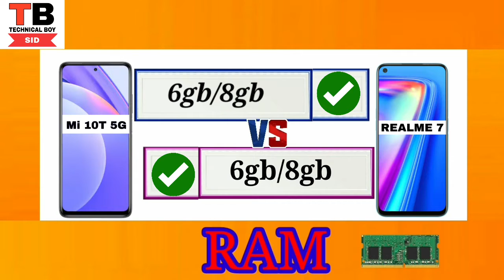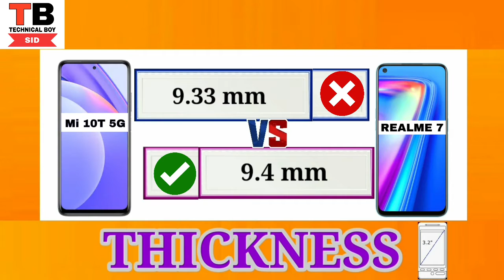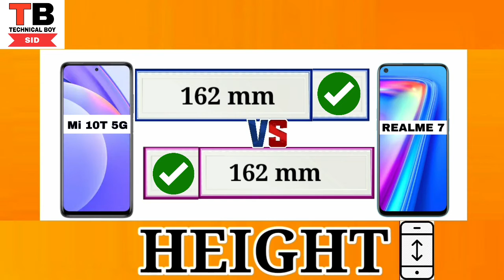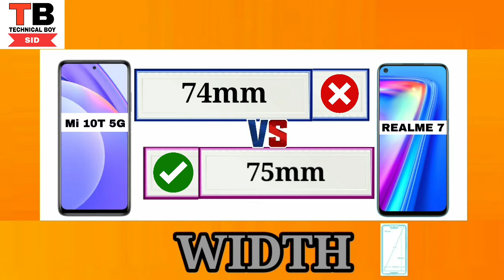Mi 10t vs realme 7 | full comparison.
Hello,
《My other videos link click》 -
Samsung m21 vs redmi note 9 pro-